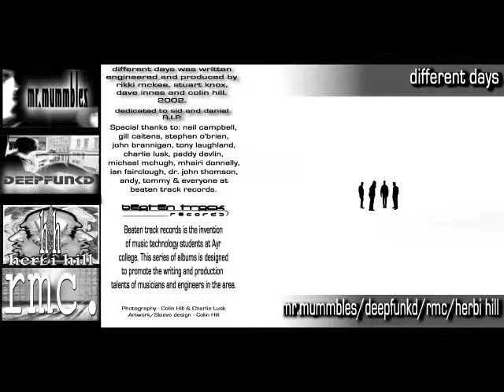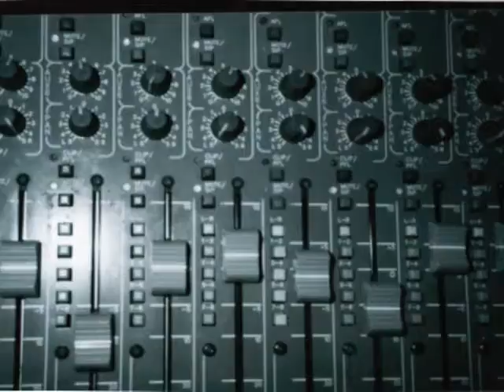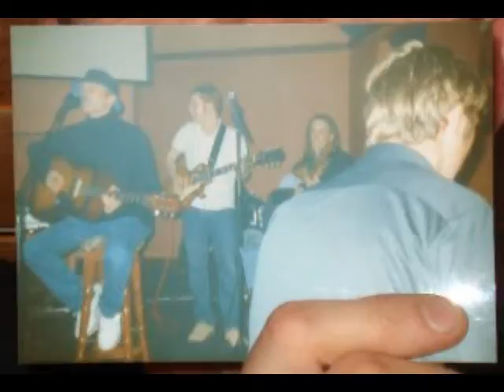Scrubbers Club Remix